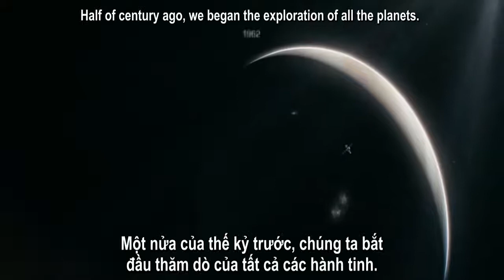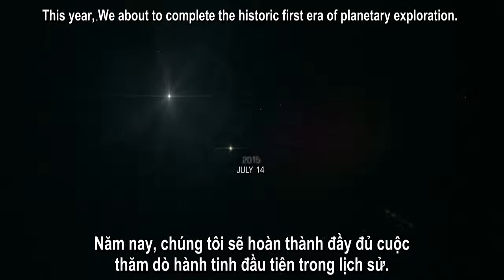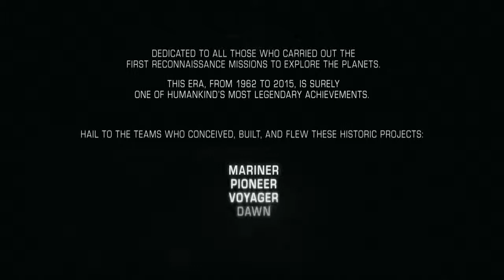Thăm Dò Vũ Trụ: Tàu New Horizon - Cuộc Thăm Dò Đến Với Sao Diêm Vương